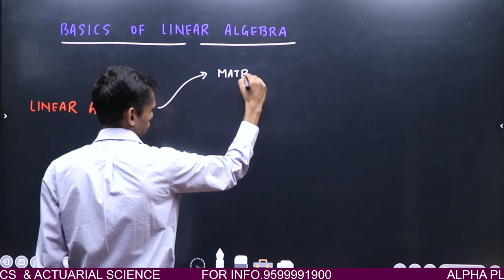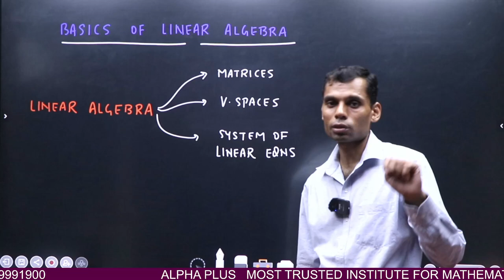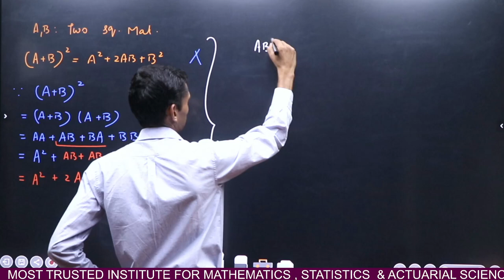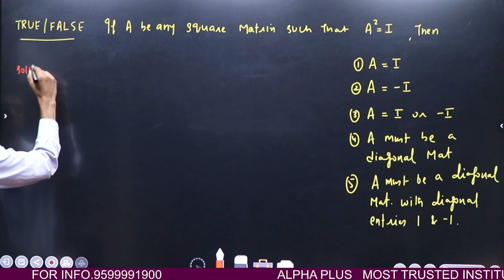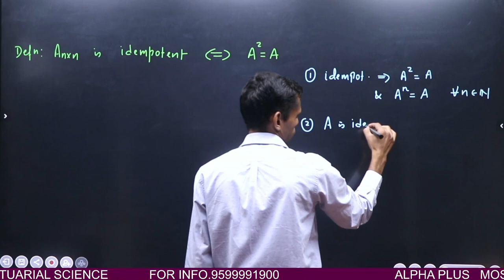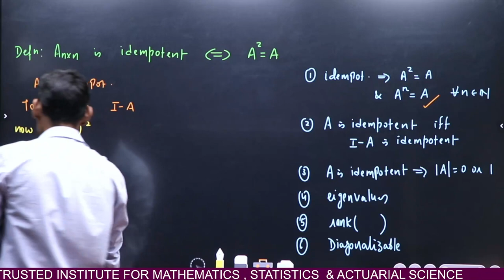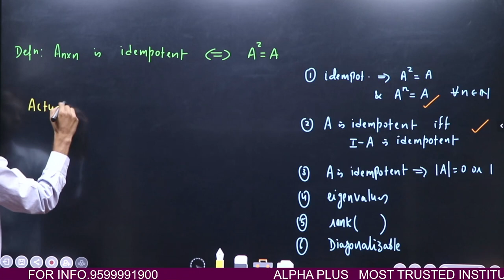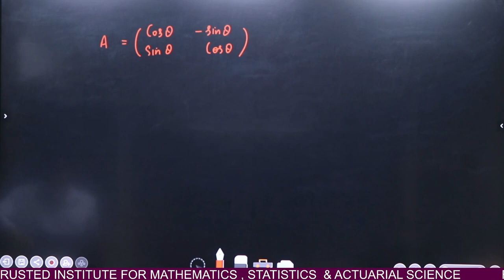"Basics of Linear Algebra"! 📐🔢 Lecture By Vivekanand Sir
Are you curious about the fundamental concepts that form the backbone of modern mathematics and its applications? Look no further! In this engaging and comprehensive series, we will take you on a journey through the essential principles of linear algebra, demystifying complex ideas and equipping you with a solid foundation.

Whether you're a student aiming to ace your linear algebra course or a curious mind eager to grasp the mathematical underpinnings of the world around you, this series is tailored to provide you with the knowledge and intuition needed to navigate through the complexities of linear algebra.

Join us in unraveling the Basics of Linear Algebra, and let's embark on a journey of mathematical discovery together! Let's dive in! 🎥🔗